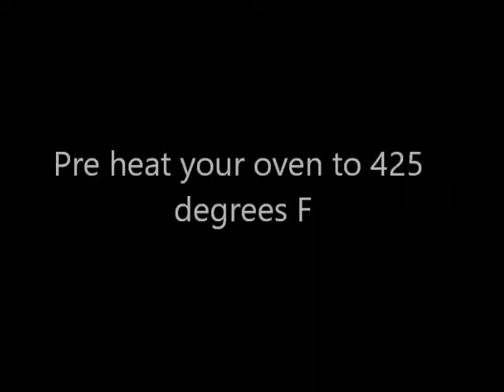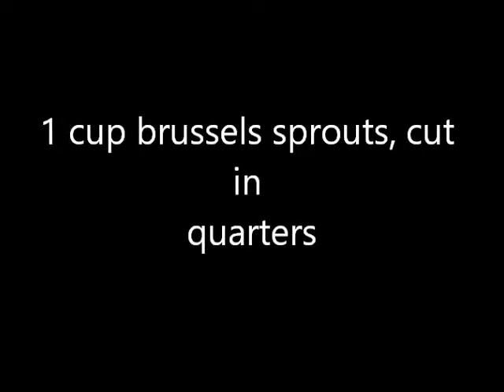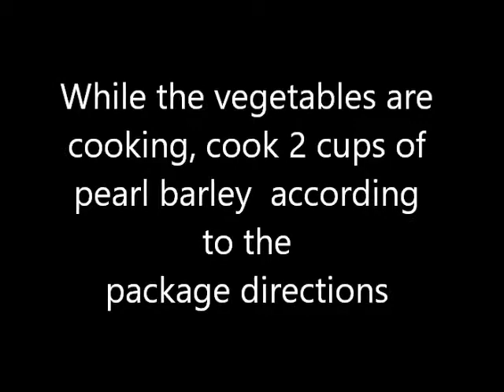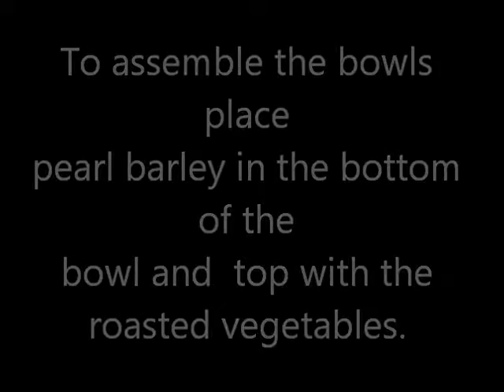Roasted Vegetable and Barley with Basil Pesto